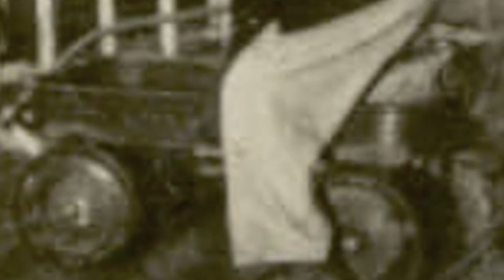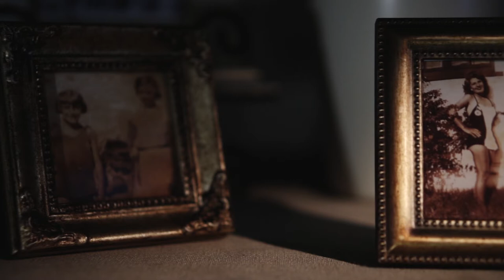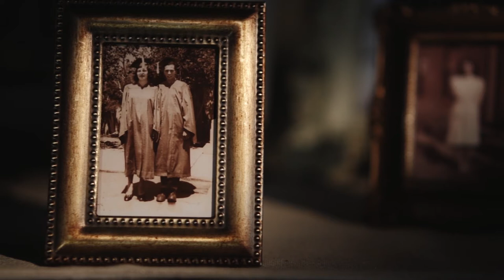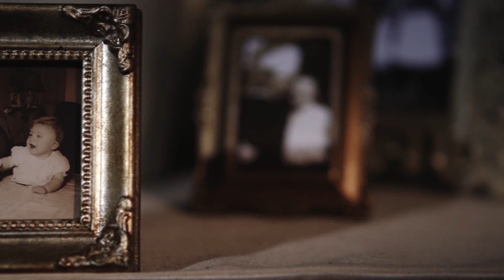Elias Legacy Films - Joe Pacheco Legacy Documentary Film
Here is a legacy documentary for WWII veteran and family man Joe Pacheco. To schedule your legacy video or to purchase one as a gift for a friend or family member, please call Bridge Media at .